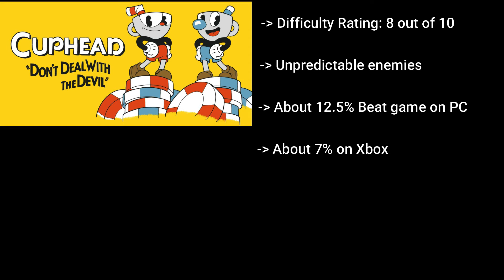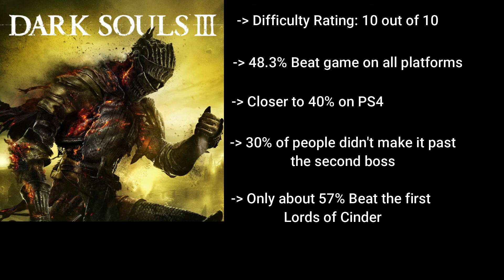Top 3 Games Everyone Should Beat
These games will challenge you.